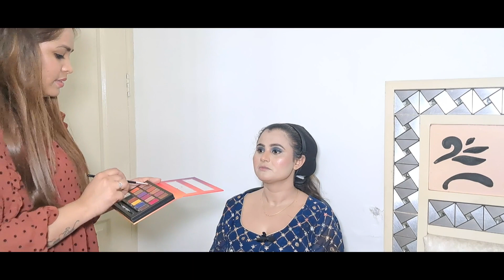charismatic_mallika make-up | Anchor Navpreet kaur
For  An advertising on tv channel or web channel . Advertising like clothes shop, Astrologer, furniture, shoes, general Store, Hotel, Resturant, Dhaba, Beauty Saloon, Garments, property, property dealers, Any Shop, etc.
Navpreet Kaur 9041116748